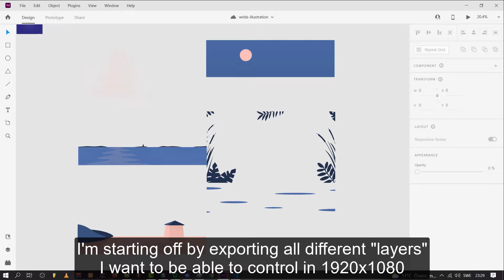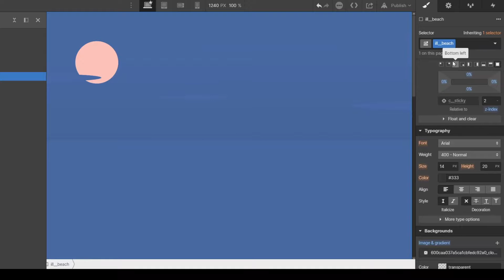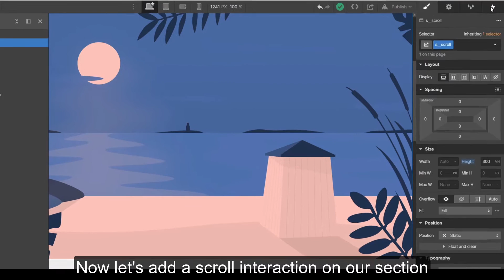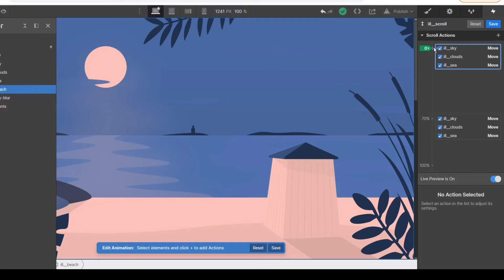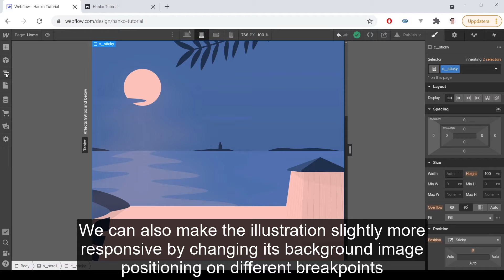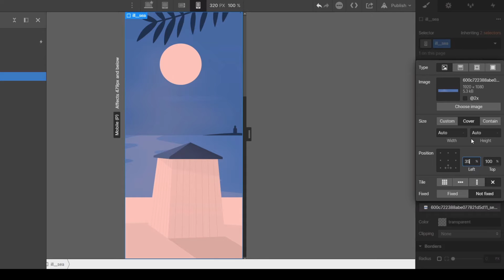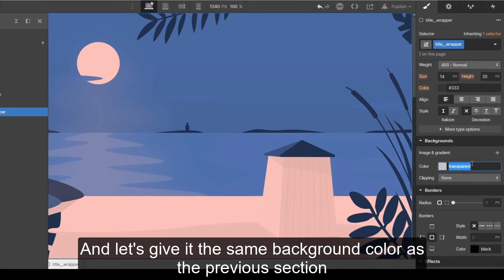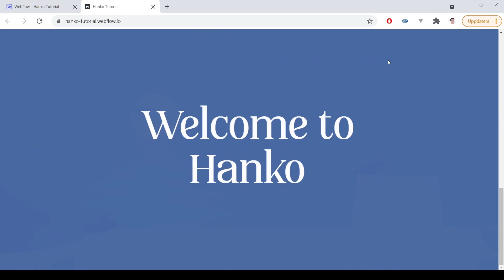Parallax Illustration Scroll Animation in Webflow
This video will show you how you give life to your illustrations by giving them a parallax scroll animation effect. I don't know about you, but I think it looks super cool.

Some notes:

- All "layers" are exported in 1920x1080 SVG's.

- Background layers move more, while foreground layers move less

- The section's background color is the same as the sky, since it moves down, exposing an empty top.

(Also, you should visit Hanko if you're ever in Finland. It's a great summer city).